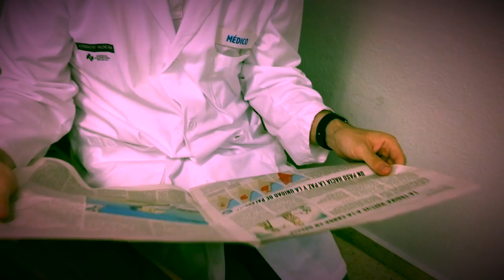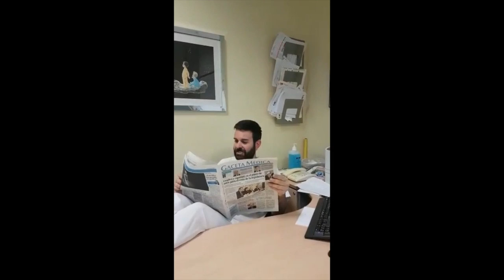Despedida R4 Hospital Peset 2017